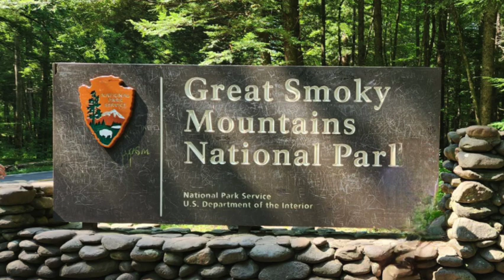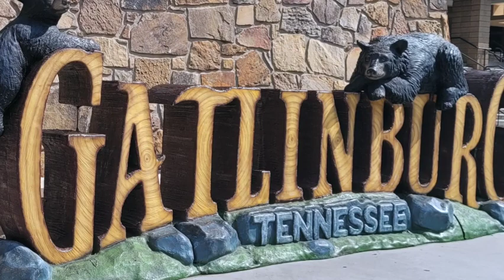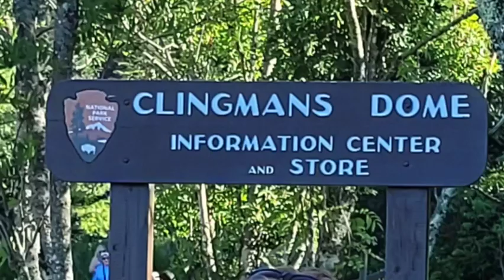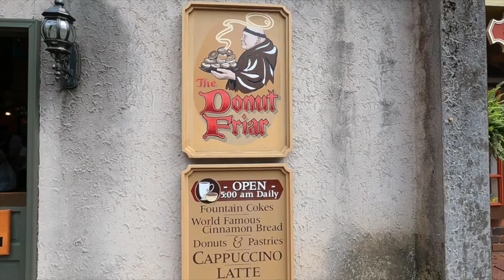Episode 24 "Murphy's Trip To Tennessee" Part 3 "Murphy's New Adventures"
It finally happened.  Murphy & his beloved gang got the privilege of meeting his hero, "The Bear Whisperer" (aka "The Gatlinburg Hussey").  Through the gags & laughs, Murphy accomplished his small goal & created yet another adventure.